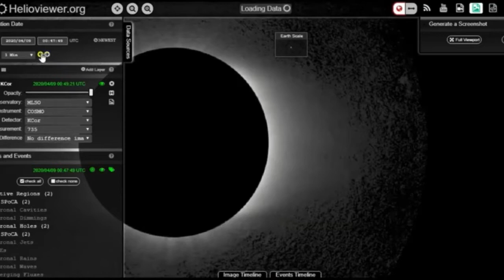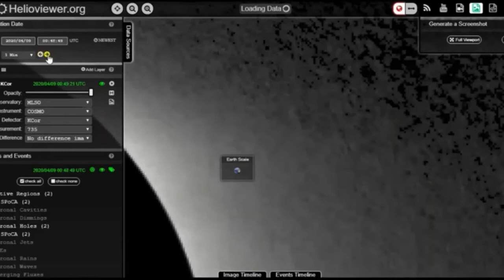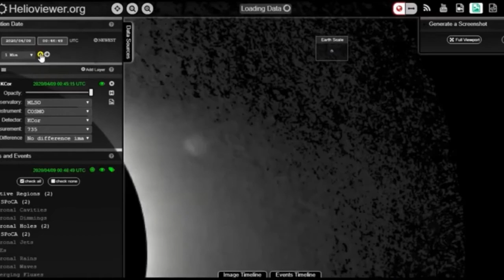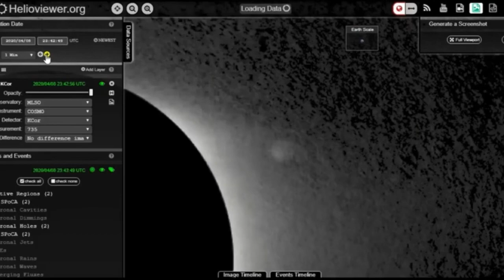WANNA SEE NIBIRU?GO ON HELIOVIEWER.ORG, IS THERE.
There is a program call where NIBIRU is present close to the sun and that is not a reflection but is 100%true.